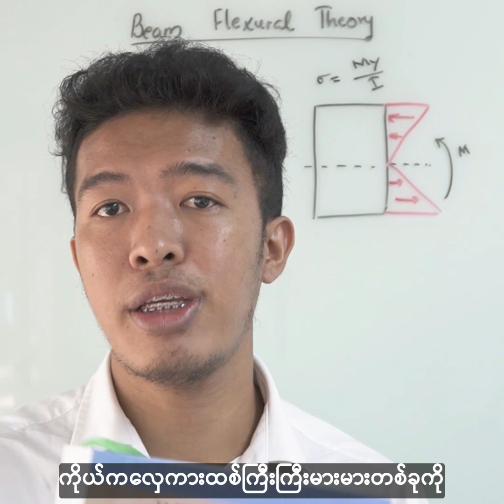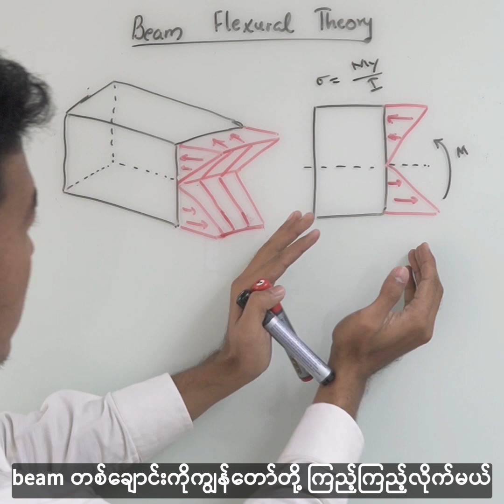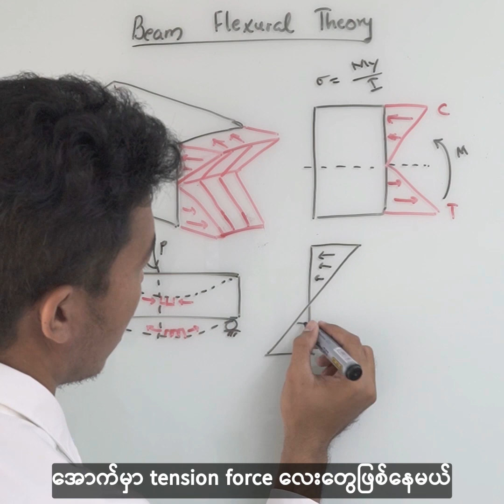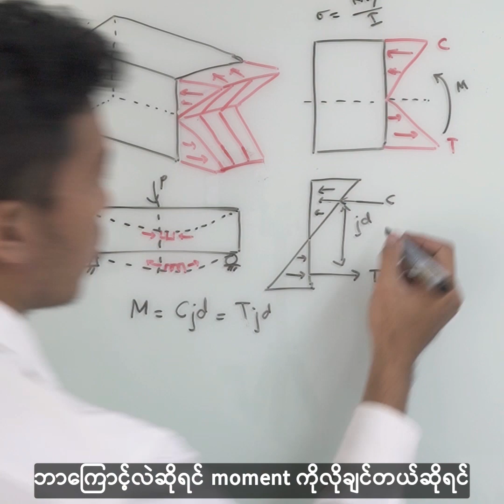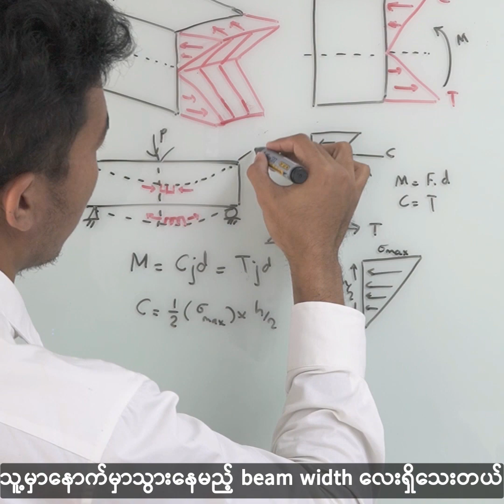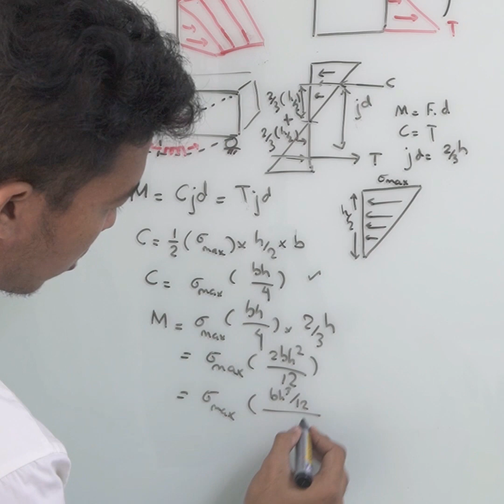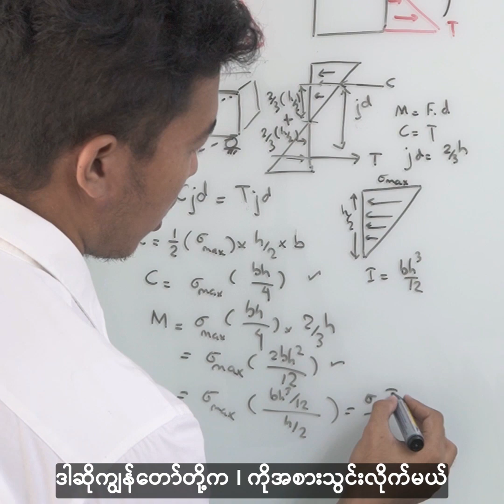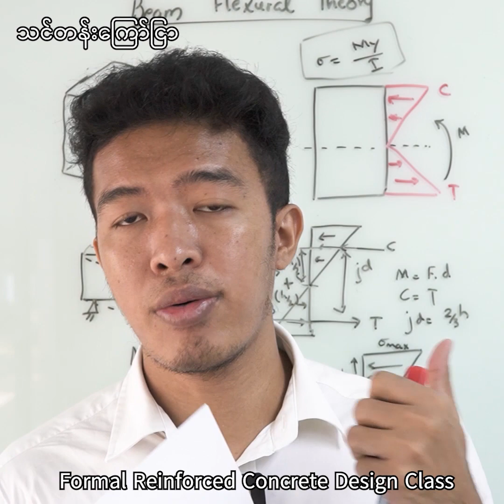ဒါလေးရရင် RC Beam Design မှာ လှေကားထစ်ကြီးကြီးမားမားတစ်ခုကို ကျော်လွှားနိုင်ပြီလို့ပြောလို့ရတယ်